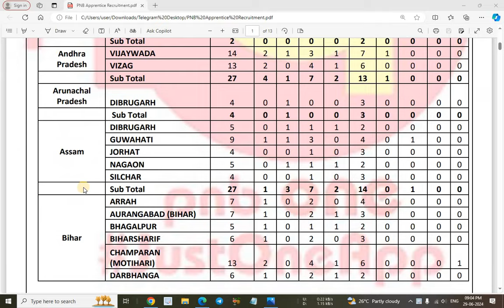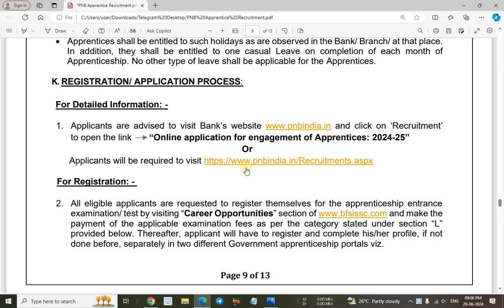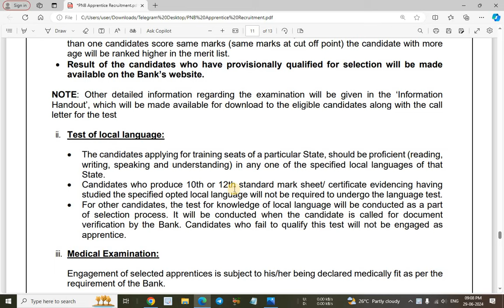New PNB 2700 Post 2024 Notification Out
In this video I have discussed about PNB Recruitment 2024.

@YOUNGER AGE
Younger age
Youngers age
Younger age channel
PNB 2700 APPRENTICES 2024 Notification Out
PNB Apprentice 2024 Notification
PNB Apprentice Notification
PNB Apprentice Vacancy